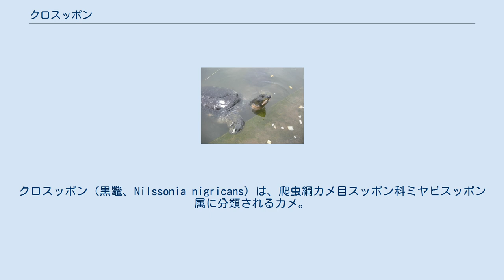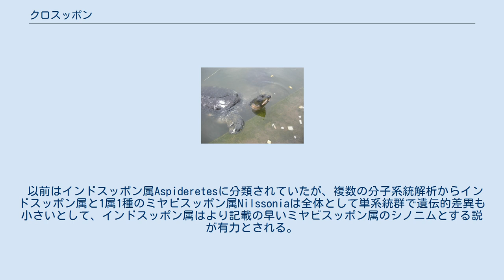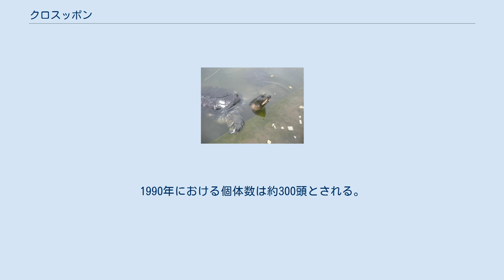クロスッポン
クロスッポン（黒鼈、Nilssonia nigricans）は、爬虫綱カメ目スッポン科ミヤビスッポン属に分類されるカメ。
 バングラデシュ 最大甲長91センチメートル。
背甲は上から見ると卵型。
全身の色彩は暗褐色や暗灰色。
種小名nigricansは「黒い」の意で、和名や英名と同義。
腹甲の皮膚の肥厚部（硬板）のうち胸腹硬板と後硬板だけでなく、その前方にある内硬板も発達する。
 幼体は背甲が上から見ると円形。
背甲の色彩は灰褐色や濃オリーブ色で、黄色や薄橙色の眼状斑や、黄色や緑色の不規則な斑紋が入る。
腹甲の色彩は濃灰色。
成長に伴い全身に暗色斑が入ることで、暗色化する。
 以前はインドスッポン属Aspideretesに分類されていたが、複数の分子系統解析からインドスッポン属と1属1種のミヤビスッポン属Nilssoniaは全体として単系統群で遺伝的差異も小さいとして、インドスッポン属はより記載の早いミヤビスッポン属のシノニムとする説が有力とされる。
ミヤビスッポン属内ではクジャクスッポンに最も近縁とされる。
 チッタゴン近郊にあるイスラム教の神秘主義の哲学者（聖者ともされる）バーヤズィード・バスターミーBayazid Bastamiの霊廟にある人工池（以下では省略して人工池とする）のみに生息し、野生下では既に絶滅していると考えられていた。
2012年にDNAの解析からクジャクスッポンのバングラデシュ個体群（大型個体では暗色化する個体もいるとされていた）とされていたものの中に、本種の野生個体が含まれていることが判明した。
ブラマプトラ川水系を中心に調査が進められ、チッタゴン近郊から離れたバングラデシュ国内やアッサム地方でも本種と思われる個体群の報告例がある。
 野生個体が再発見されたことから情報が更新される可能性はあるが、以下は人工池の知見に基づく。
 人工池では管理者や巡礼者が与える魚類や肉・パンなどを食べている。
2 - 5月に1回に6 - 38個の卵を産む。
 人工池では厳重に保護されている。
分布が極めて限定されていることから、感染症などによる絶滅が懸念されている。
1975年のワシントン条約発効時からワシントン条約附属書Iに掲載されている。
1990年における個体数は約300頭とされる。